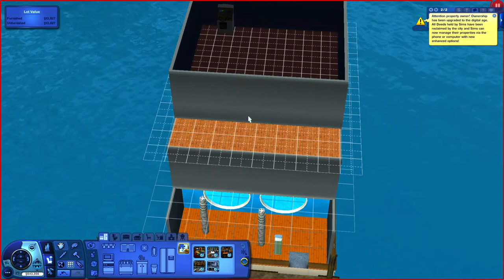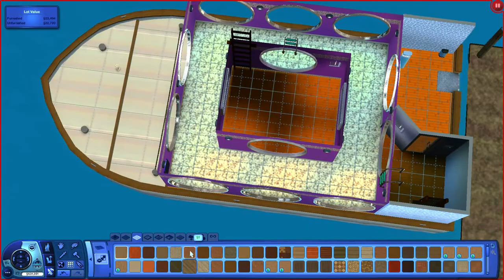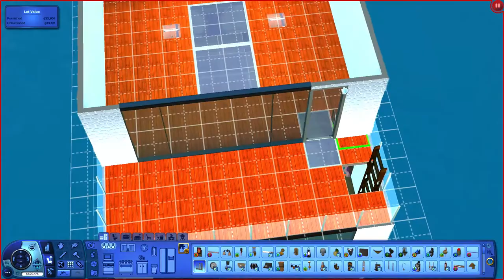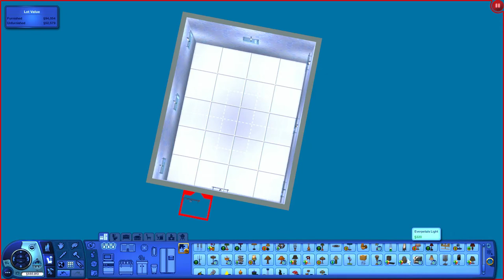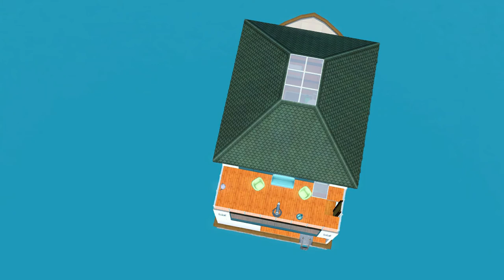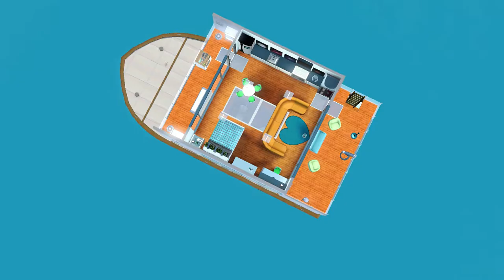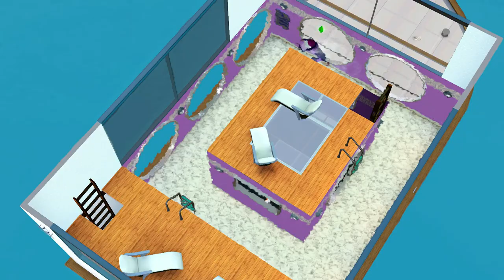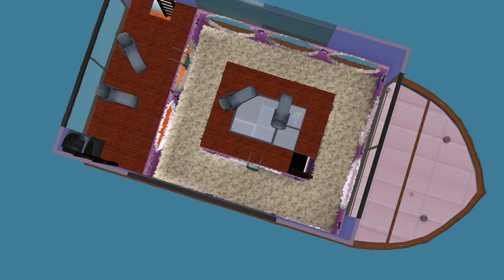Sims 3 Speed Build, Floating Pool House Boat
Sims 3 --   Floating Pool House Boat Speed Build

Ahhh, the perfect floating home! It has awesome views from every direction including the pool which fills the entire 2nd floor of this house boat. Perfect for any island lover. enjoy the build!